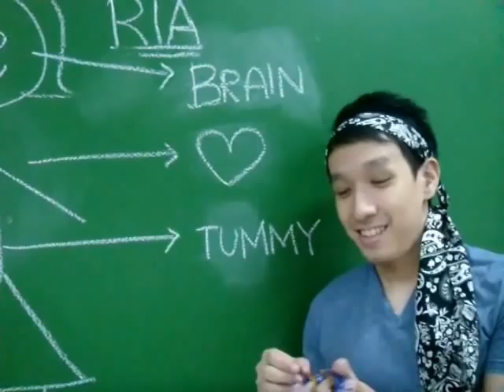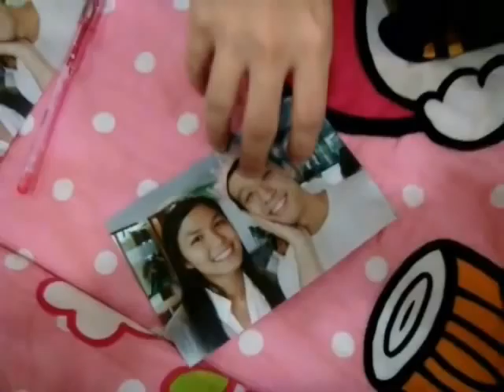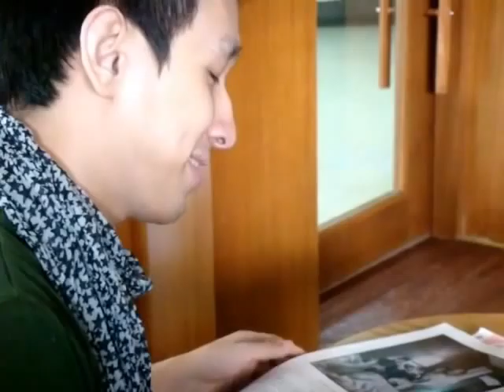Gadamer+Foucault+Beethoven=Beans and Cream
Gadamer's fusion of horizons, Foucault's mastery of self and Beethoven's Pathetique